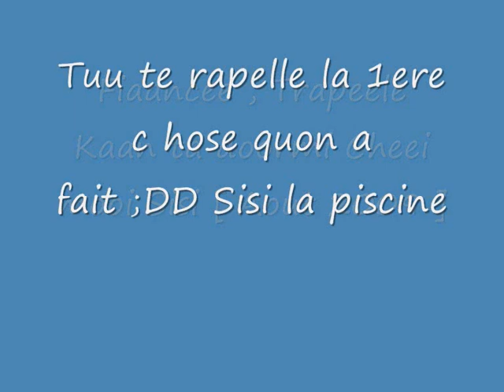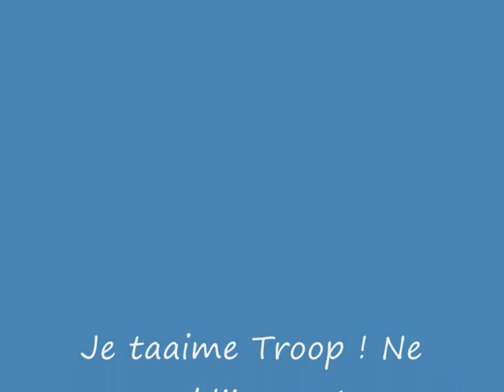Fiancee L'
Fiancee pkkt